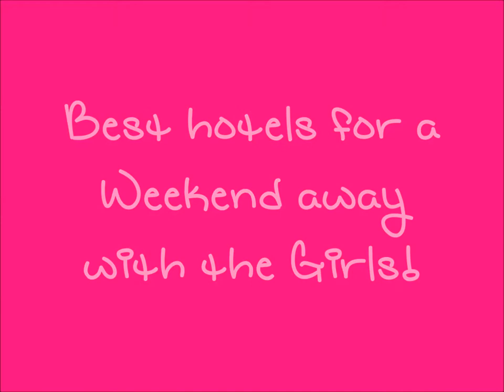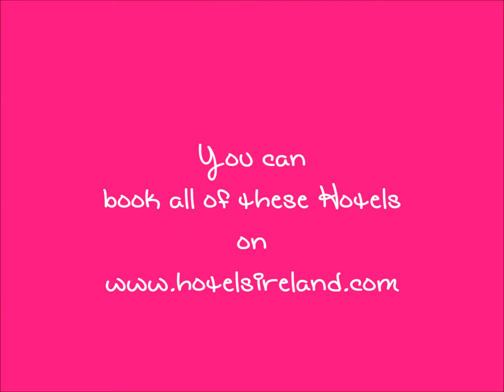The best Hotels for a Weekend with the Girls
Weekends away with the Girls are so much fun! So why not start planning one right now?! We picked some of the best suited hotels here in Ireland for girls' weekend away. Enjoy!
Ps: You can find even more amazing hotels in Ireland right